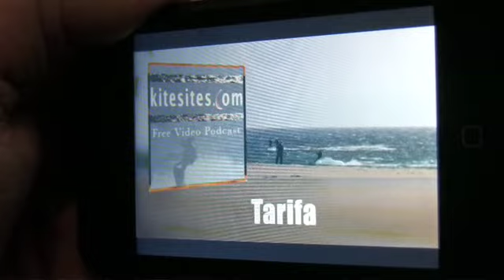2008 SKYLINE snowkite masters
Don't miss this epic weekend at skyline!  Snowkiting at the peak of the season is caught on tape.  Use this video to show your friends what extreme fun means!

The kitesites.com podcast - for kiters, by kiters, about kiting.